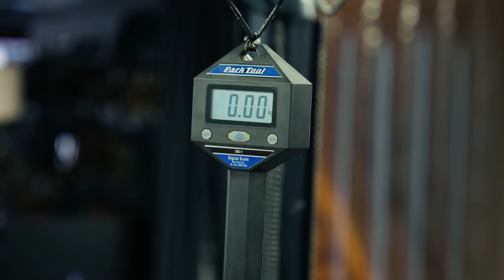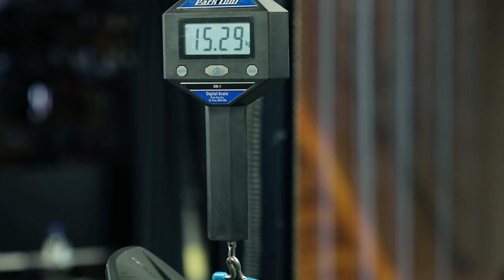Specialized Turbo Levo SL 15,29kg E-MTB / Bike Build / Bikeporn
NEW!!! Hoodies, Shirts and Caps

Specialized Levo S-Works CARBON / BRONZE FOIL / GLOSS CARBON Gr.M
Roval Control SL Wheels
SRAM XX1 AXS
30 / 10-52
Traversee SL 35MM Handlebar
Specialized Ground Control 2.3
Specialized Fast Trak 2.3
Fox 34

Mechanic: @Leon_kraem (Instagram)